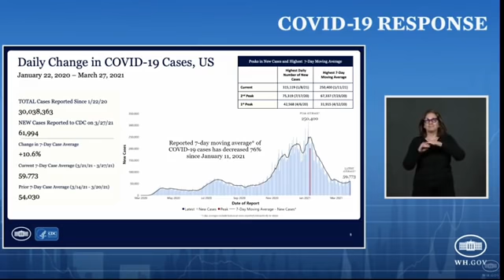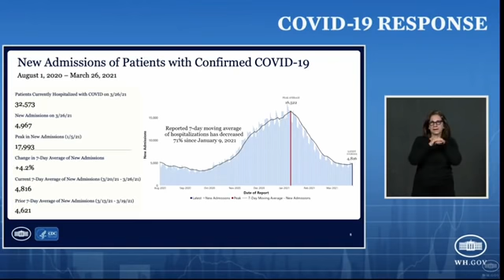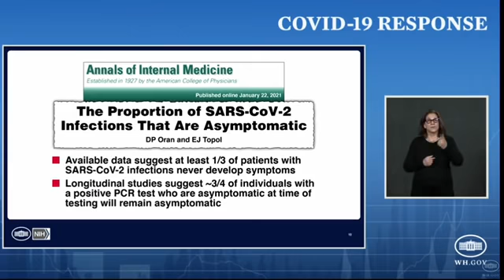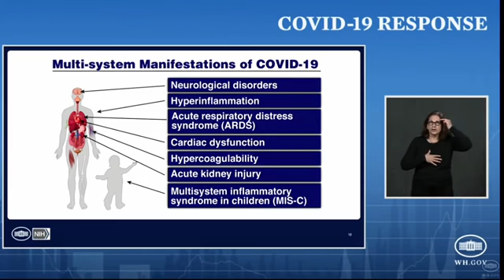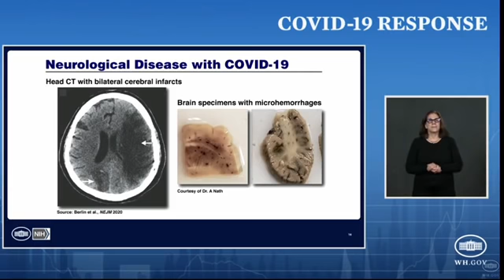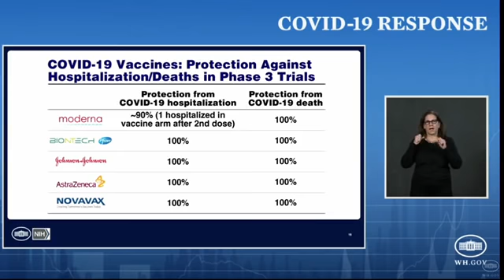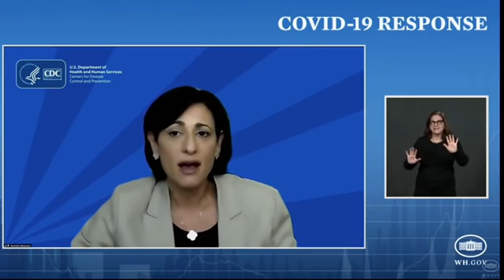CDC director warns of 'impending doom' on potential new COVID surge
The director of the Centers for Disease Control and Prevention on Monday warned of "impending doom" over rising coronavirus cases, telling the public that even though vaccines are being rolled out quickly, a fourth surge could happen if people don't start taking precautions.

"I'm going to lose the script, and I'm going to reflect on the recurring feeling I have of impending doom. We have so much to look forward to so much promise and potential of where we are, and so much reason for hope. But right now I'm scared," CDC Director Rochelle Walensky said during a White House briefing Monday.